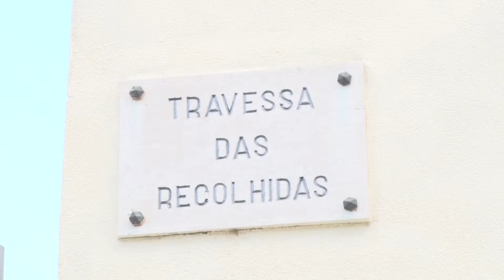Arroios Informação: Obras na Vila Leonor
Os trabalhos de requalificação dos acessos à Vila Leonor continuam a bom ritmo. Com um mês de obra e a necessidade de substituir a rede de saneamento de água na zona – a qual não estava prevista no plano inicial de obra, estima-se que os trabalhos estejam concluídos em meados de setembro.